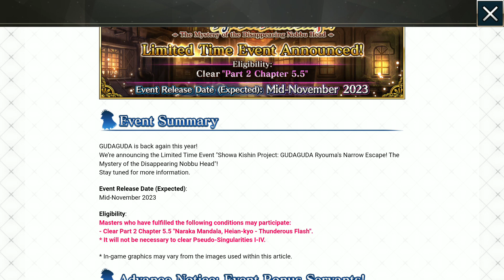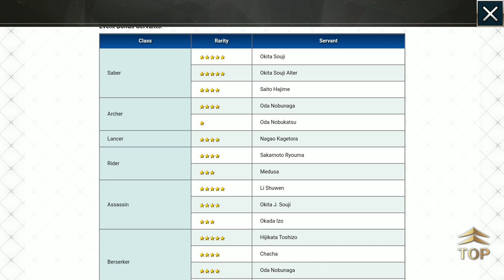[FGO NA] PERSIAPKAN HAL INI UNTUK NEXT EVENT!!! || FGO INDONESIA